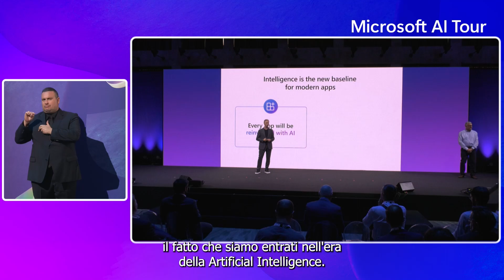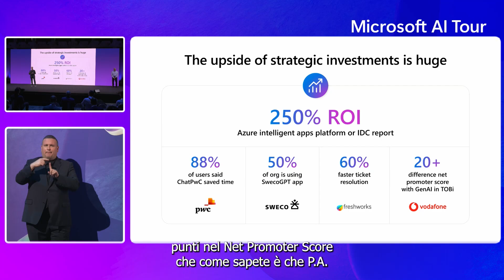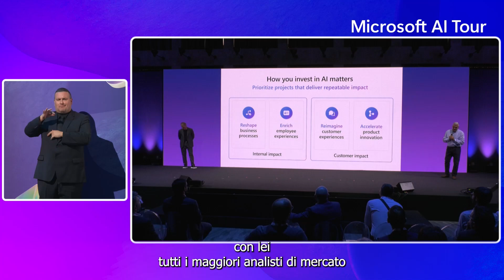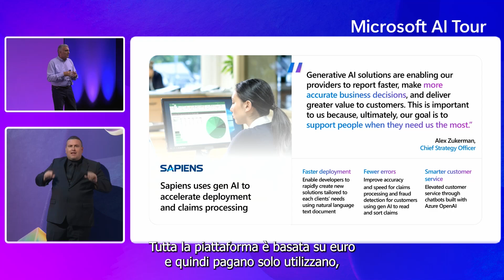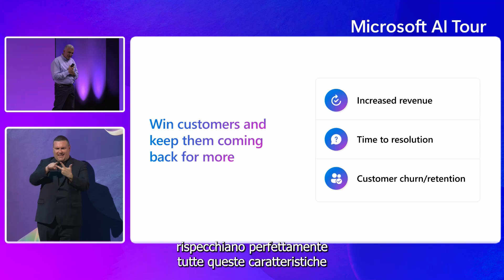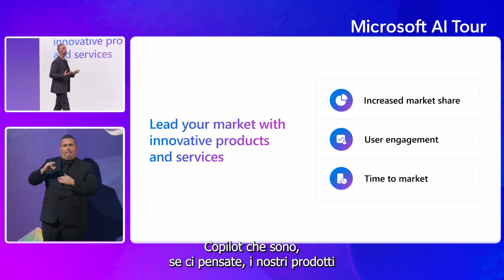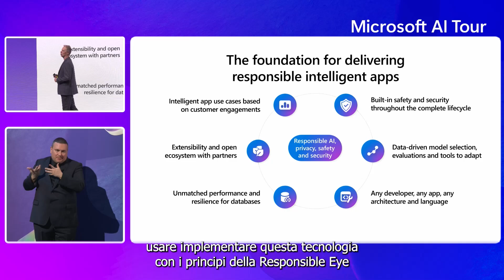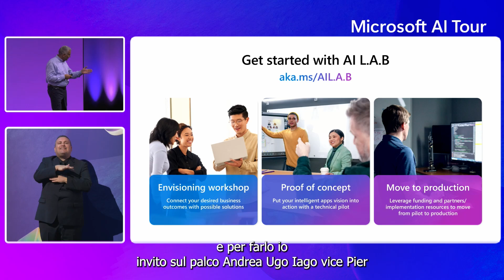The business impact of intelligent apps